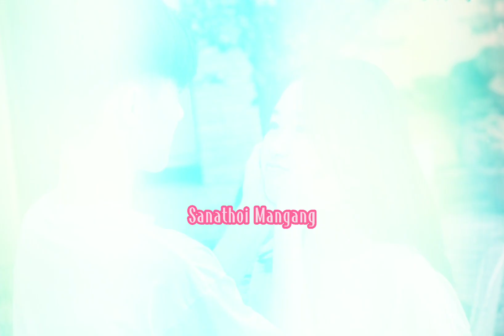New Manipuri Couple Voice Dialogue 🥰🥰🥰